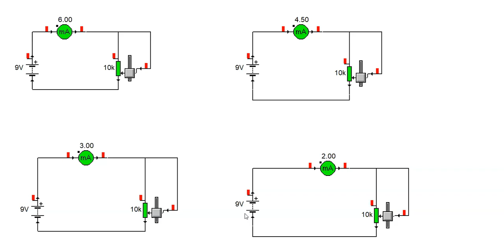ejercicio de ley de ohm usando cocodrile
en este video podemos ver una practica de ley de ihm usando el simulador cocodrile